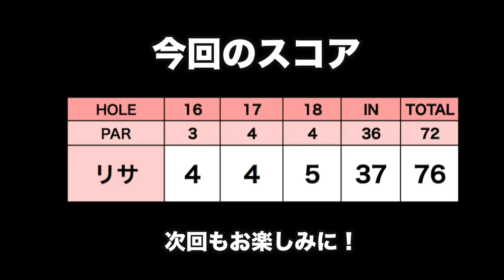バンカーのアゴに刺さったボール、どう出す？【イーグルポイントゴルフクラブ 16-18H】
今回はリンゴルフでも大人気のリサちゃんのラウンドに密着です！
実はリサちゃんソロで18ホールの動画はこれが初出し♪

イーグルポイントのサマンサティーを回っています。

ーーーーー